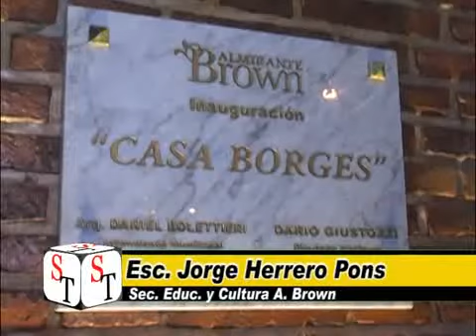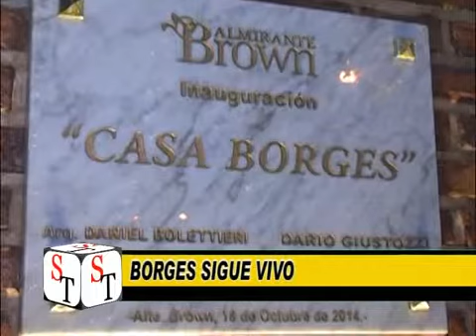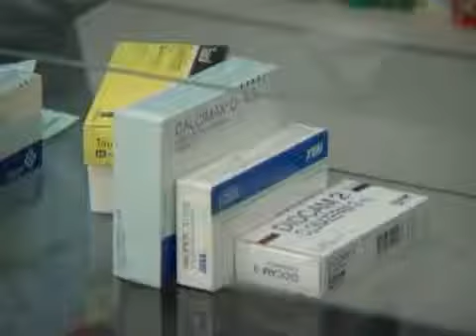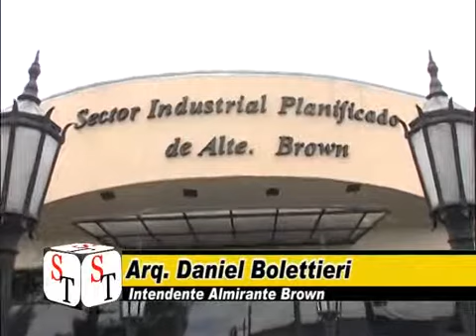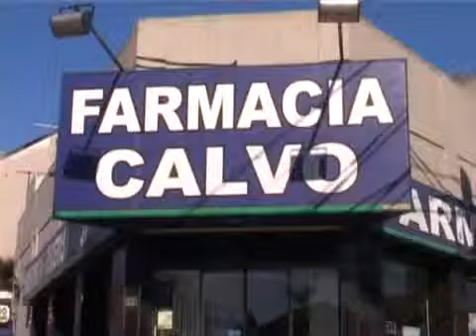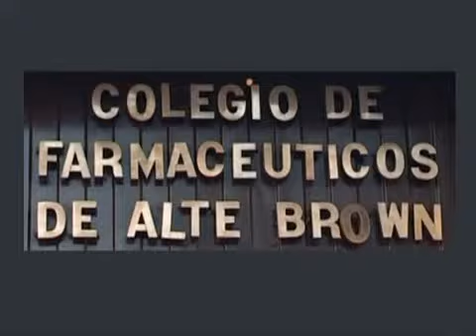Sin Tapujos (Programa de Tv 115) Parte 1 y 2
JORGE LUIS BORGES VIVE EN ADROGUÉ. LA CASA DONDE EL GENIAL ESCRITOR PASABA DÍAS DE DESCANSO EN ESA CIUDAD AHORA ES UN ELEGANTE MUSEO, QUE MUESTRA LA HISTORIA ARTÍSTICA DE BORGES.
  LA MUNICIPALIDAD DE ALTE. BROWN SE ENCARGÓ DE LA CREACIÓN DEL MUSEO. EL ACTO DE INAUGURACIÓN FUE PRESIDIDO POR EL INTENDENTE DANIEL BOLETTIERI Y EL DIPUTADO DARÍO GIUSTOZZI Y CONTÓ CON LA PRESENCIA DE MARÍA KODAMA. RECOGIMOS DE LOS TRES INTERESANTES DECLARACIONES.

CON TODO BRILLO SE DESARROLLÓ LA 8A. EXPOPARQUE 2014, REALIZADA POR EL PARQUE INDUSTRIAL ALTE. BROWN. REVELADORAS ENTREVISTAS AL INTENDENTE DE ALTE. BROWN, ARQ. DANIEL BOLETTIERI Y AL PRESIDENTE DE DICHO PARQUE, SR. WALTER SIPAG.